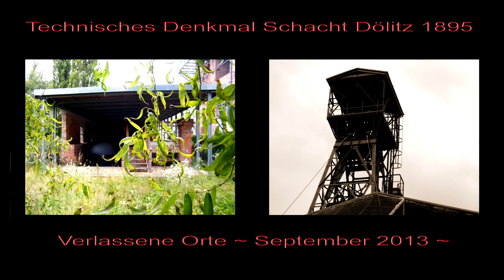Schacht Dölitz ~ Verlassene Orte ~ Lost Places 38 ~ September 2013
~ Technisches Denkmal Schacht Dölitz ~
Das Braunkohle Bergwerk in Leipzig Dölitz, "Braunkohlentiefbaugrube Schacht Dölitz", ist das letzte Zeugnis des Braunkohlentiefbaus in Mitteldeutschland. Die Anlage wurde 1895 erbaut und bis 1959 wurde industriell Braunkohle gefördert.